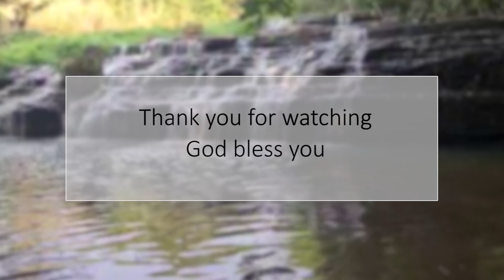IF ONLY YOU KNEW: By Fr. Tony (Catholic ArchD of Kumasi)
Secrets of Christianity you need to know